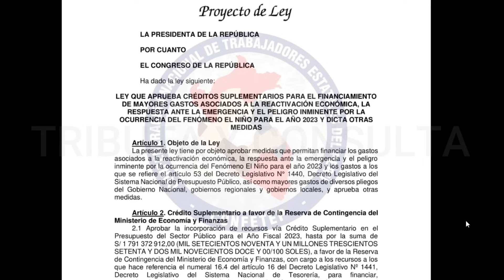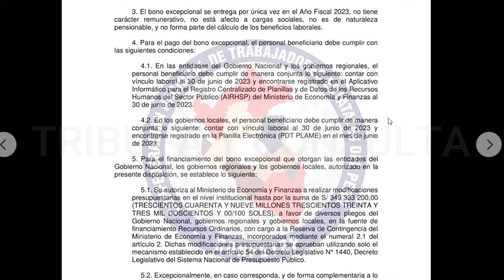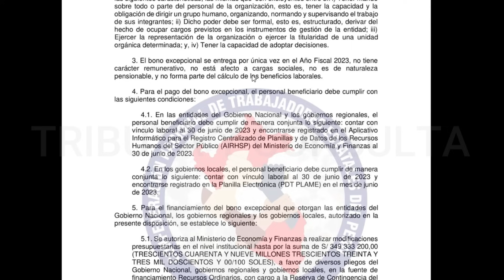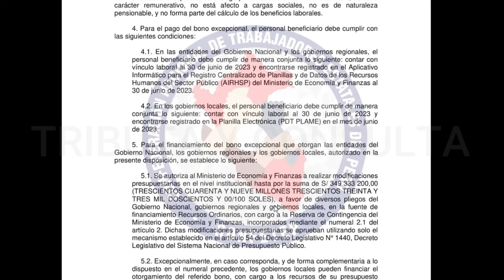!Buenas noticias! BONO 600 SOLES |Gobierno aprobó P.L. para el inicio del pago del Bono de 600 soles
Bono 600 soles 2023.
Bono para trabajadores del Sector Público.

Gobierno aprobó proyecto de Ley que aprueba el crédito suplementario para el pago del Bono de 600 soles.